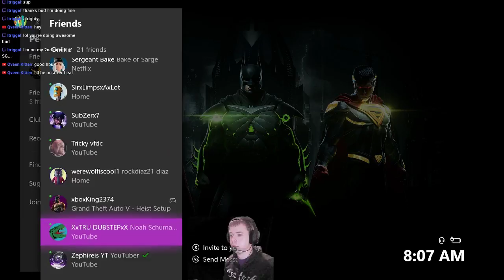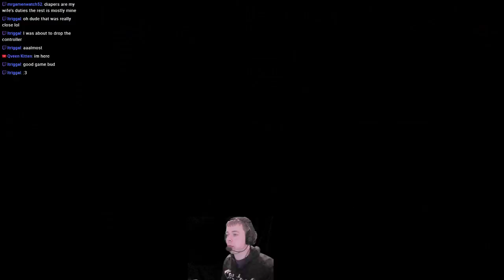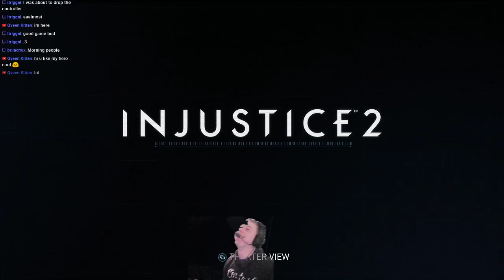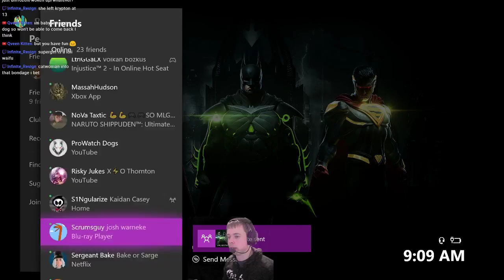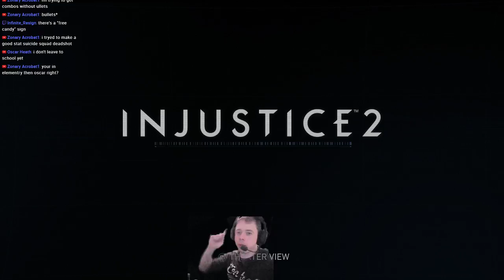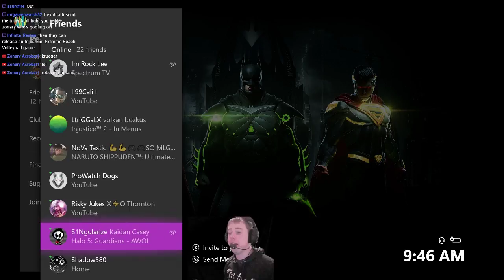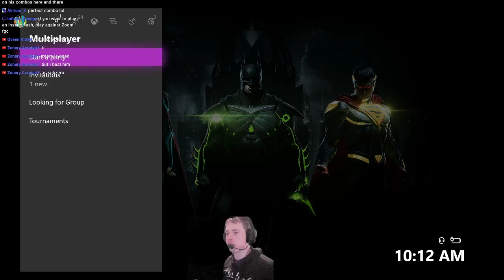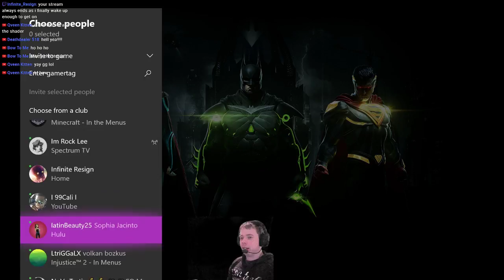Two Babes Walk Into A Bar/ A Jokester And A Boxer... What Happens Next?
The current challenge? Duo Character Weeks!  What does this mean?  You the people get to pick one character for me to play as each week, and the other is my choice!  Day #3!  Today's focus was Harley, Background Bounce combos, More bread and butter tactics, trying to change my idea of how to utilize her fully.  Canary is not changed, but I will continue to work on her awareness with background explosion combos and such =)
CHECK THE LINK BELOW TO VOTE FOR MY CHARACTER NEXT WEEK on Strawpoll please!

The bar was connected to a hotel, many versions of red hood packed in and jamming to some 80’s rock.
Canary and Harley swept through, working the room with the friendlier targets, fishing for what this whole thing is about.
“Y’all new to team Red?” A sloppy fellow in a beaten up red hood helmet spoke cheerily at them. His friends pulled seats for them and they chatted for a while, before Canary cood them to their room. In the relaxed state, they were giving away all kinds of information about the club but nothing of relevance came up until one of them mentioned a vault for some game they were involved in. Harley perked up from boredom and they started to talk their way into leaving.  The guys started to get handsy before one of them pulled off Canary’s mask.  Dinah realized she was caught, snapping the closest guys arm and using him as a pendulum to knock a second guy’s teeth out.  Those two both dropped out cold from the pain.  Harley knocked out her would be assailant with an ice bucket before tripping the final guy and tying them all up.
They made their way to a heavily guarded section of the hotel, before finding a duct section in a nearby maintenance area.  They crawled up the the vault and... find out more next time!
I enjoy writing them and happily will take input on making them better!

Stream times Mon-Fri  800am-1030 am est time shifts based on work and real life assignments!
Saturday's at 500pm-730pm est as of right now no Sundays due to Time frames =(  Monday, Tuesday Wednesday, Friday and Saturday are always Injustice 2.  Thursdays will be some Destiny action with my buddy Havek.  And Sundays will be something if I have time... at 8am to 1030 am eastern standard time.

Come check out my Buddy Havek as he takes on the world of Destiny and soon Destiny 2!

YouTube will have videos as I learn new techniques to share with you all.